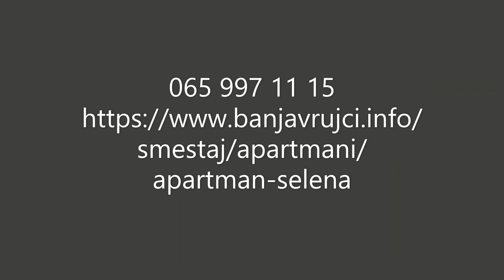Selena apartmani u Banji Vrujci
Banja Vrujci apartman Selena se nalazi nedaleko od konaka Kondir.

Udaljen 700m od bazena Hotela Vrujci i centra banje.

Apartman se nalazi u prizemlju porodične kuće i sastoji se od dve sobe, kuhinje sa trpezarijom i kupatila.

Kuhinja je opremljena svim neophodnim elementima.

Ispred apartmana je terasa sa garniturom za sedenje.